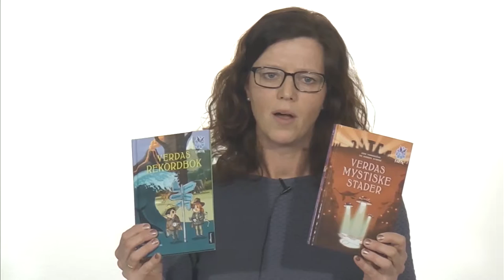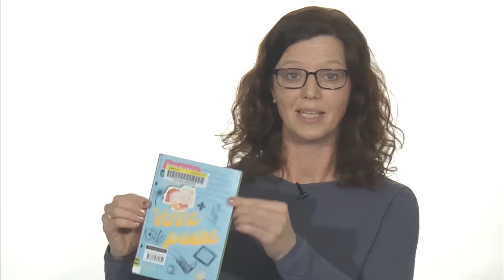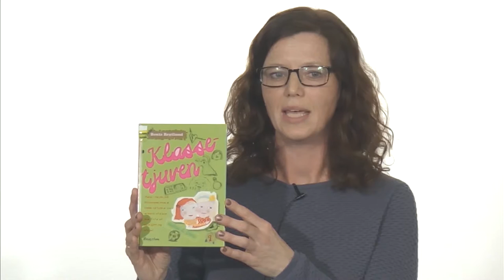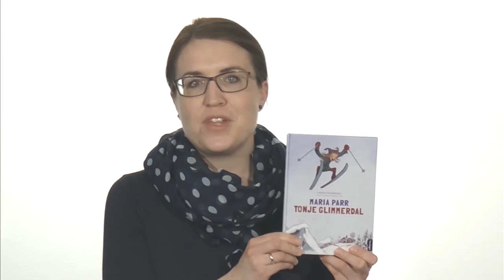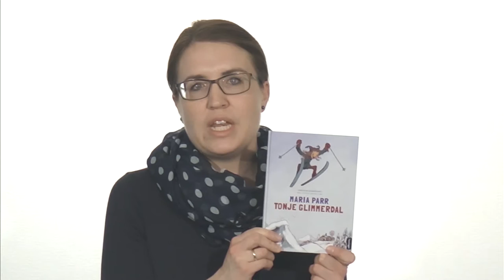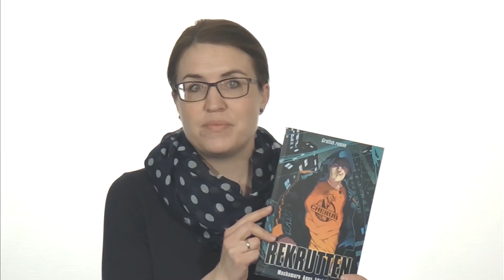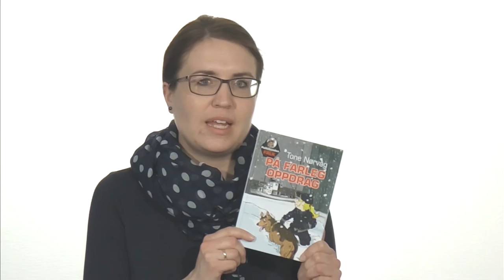Bokpresentasjonar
Forelesning/film produsert som ressurs i forbindelse med Språkløyper - Nasjonal strategi for språk, lesing og skriving 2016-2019. Av Liv Kristin Bjørlykke Øvereng og Anne Marta V. Vadstein, Nynorsksenteret.